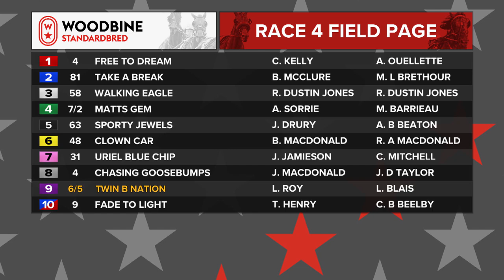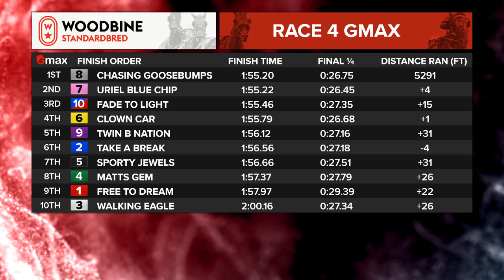Mohawk, Sbred, May 12, 2023 Race 4